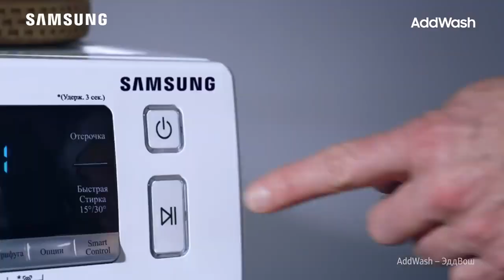Стиральная машина Samsung AddWash Меняет подход к стирке